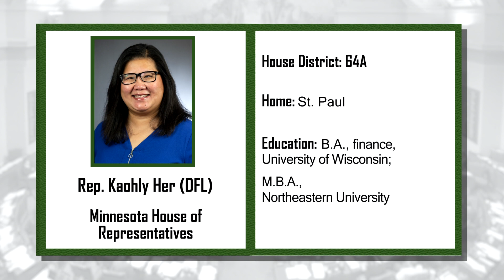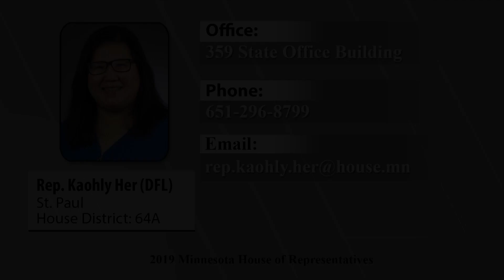New member Rep. Kaohly Her (DFL-St. Paul) informational interview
Informational interview with new House member Rep. Kaohly Her

Find Rep. Her's member information page here: V